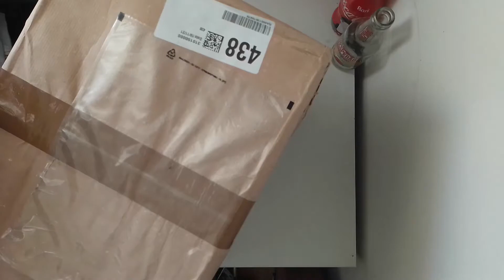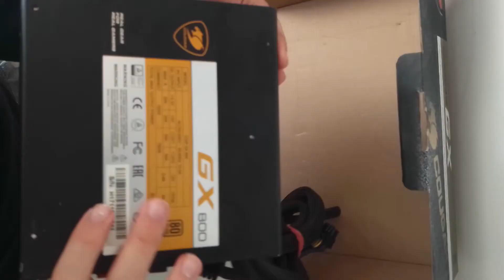Un iscritto mi ha inviato un pacco!! (unboxing e review)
Io non so davvero come ringraziare il ragazzo che mi ha inviato tutte queste cose stupende! Sono davvero contento della gente che mi segue: anche se non siete in tanti siete davvero fantastici, commentando ogni volta con complimenti bellissimi o consigli altrettanto utili. Spero davvero di poter essere più presente in futuro, ma non faccio promesse ; )
Ora che ci penso, questo è il mio primo unboxing / review che faccio, spero di farne altri!

APPLICAZIONE CHE USO PER REGISTRARE:
OBS Studio

COMPONENTI PC:
processore:
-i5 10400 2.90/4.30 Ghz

scheda video:
-Asus Strix GTX 970 4GB
-Intel UHD GRAPHICS 630 (integrata nel processore)

ram:
-8G ddr4 Qumox
-Ramaxel 4G ddr4 2400 mhz
-2x Hyperx 4GB ddr4 2400 mhz

memorie:
HDD 1TB 7200 Rpm 3,5 western digital blu
HDD 1TB 7200 Rpm 2,5 western digital black
HDD 700GB 7200 Rpm Hitachi 3,5

Monitor:
-Hp 22w 1080p 60hz
-monitor ASUS (restaurato)